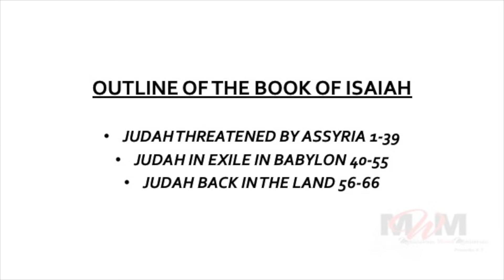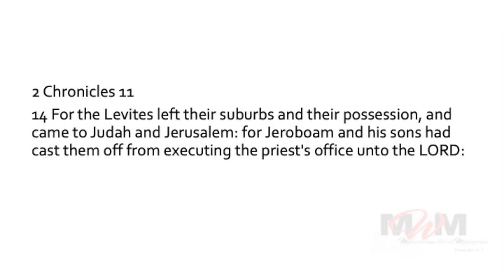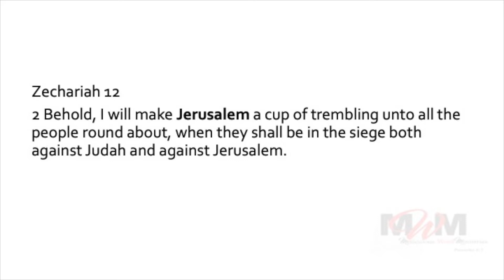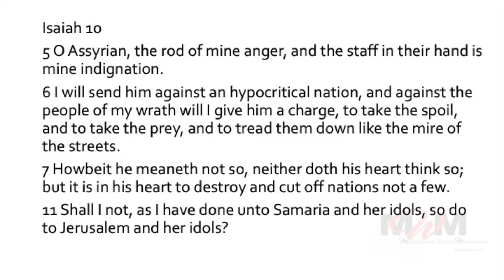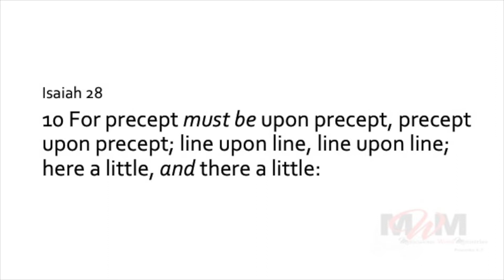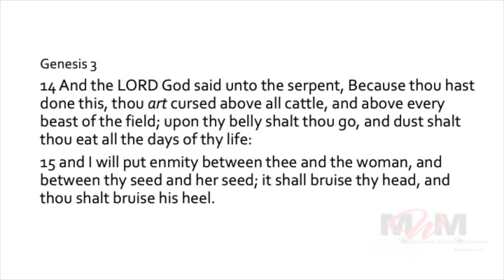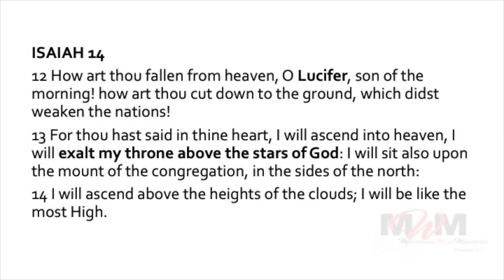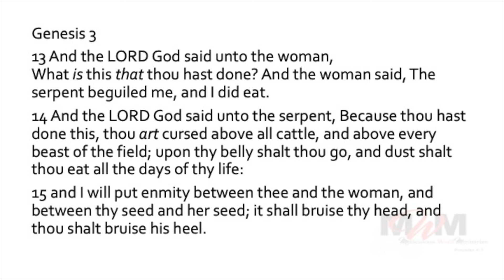Isaiah 28:10 The Blueprint to Studying the Bible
This is an in depth study into the best way to study the Bible.